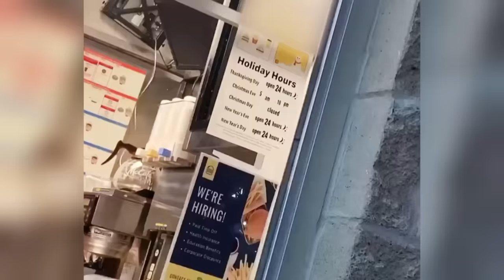Customer Wars: OUT OF PATIENCE - Top 5 Moments (Part 2) | A&E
Check out part 2 of the top 5 moments of people losing their patience in this compilation from Customer Wars!